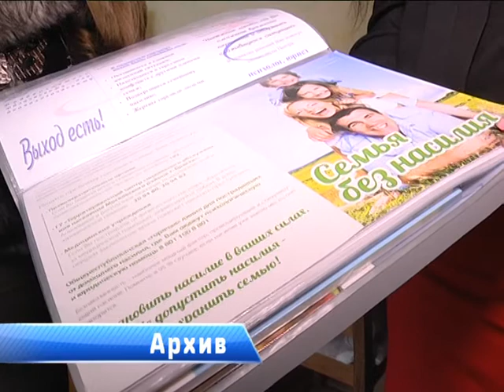2017-11-23 г. Брест. 25 ноября - день борьбы за ликвидацию насилия. Новости на Буг-ТВ.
25 ноября - день борьбы за ликвидацию насилия в отношении женщин: круглый стол в ТЦСОН Московского р-на.
25 ноября в международном календаре важных дат отмечен как день борьбы за ликвидацию насилия в отношении женщин. Проблема актуальная. Её решению сегодня уделено особое внимание. В преддверии даты на базе территориального центра социального обслуживания населения Московского района прошел большой круглый стол с участием компетентных экспертов. Подробнее в следующем материале выпуска.